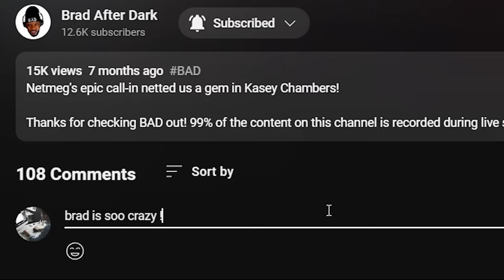🎵 Wintersun - The Forest That Weeps REACTION